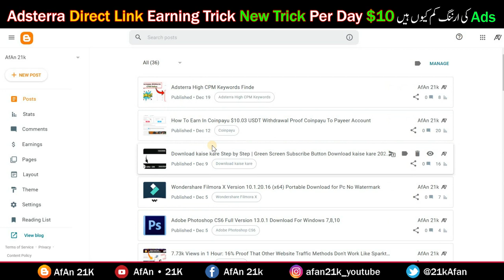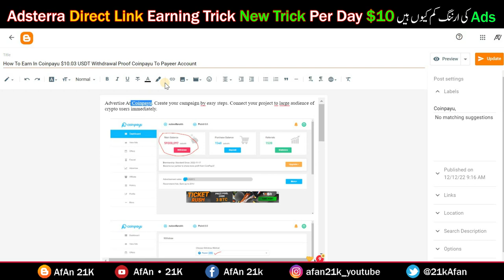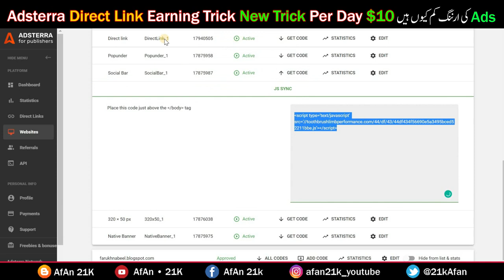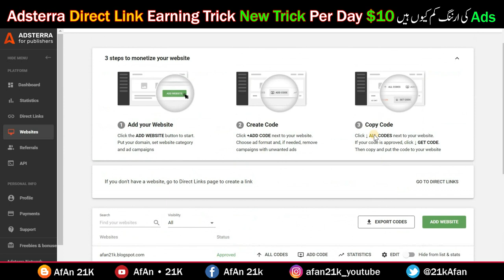Adsterra Direct Link Earning Trick | Adsterra Earning Trick in Pakistan/Indian | Online Earning 2024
Adsterra Direct Link Earning Trick | Adsterra Earning Trick in Pakistan/Indian | Online Earning 2023

🌟In this Video questions aur Solved👇👇👇

Adsterra Direct Link Earning Part 2
Adsterra Direct Link CPM Trick
Earn Money Online 2022/2023
Adsterra Smart Direct Link Setup
Adsterra Direct Link Ads urdu/Hindi
How To Add Adsterra Sticky Ads In Blogger
Adsterra Earning Full Trick 2022
how to adsterra earning trick
adsterra Popunder & Social Bar Setup
adsterra me earning kaise badhaye 2022 trick
adsterra earning trick 2022
adsterra earning trick in pakistan/indian
Adsterra Direct Link Self Earning
how ro get traffic on direct link in adsterra

►► More 🎮 👇
✅ Adsterra High CPM Tricks | Increase Adsterra CPM 2023 | Adsterra High CPM Keywords Finder Tool Setup Part 1 👈

✅ Adsterra 0$ to 100$ in 3 Days Earning Proof | Adsterra Earning Trick | Adsterra Payment Proof 2023 👈